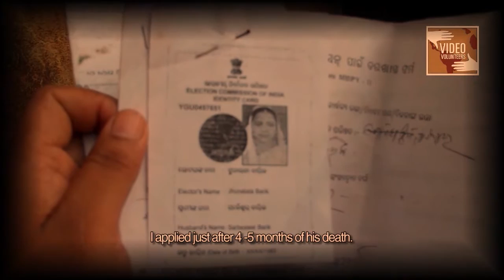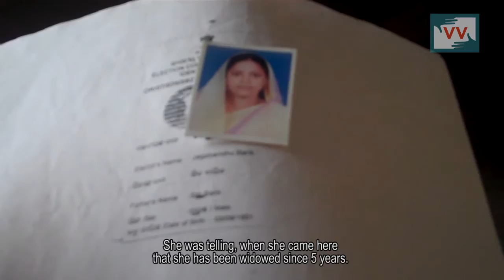IMPACT - Widow received her pension in Patapur, Odisha - Anupama Reports for Indiaunheard